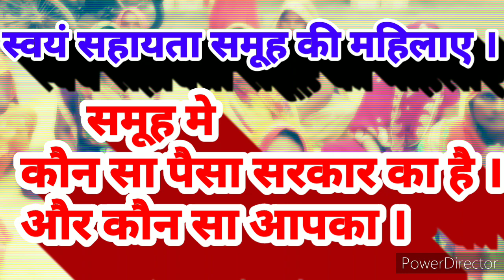समूह में कौन सा पैसा आपका है कौन सा सरकार का?